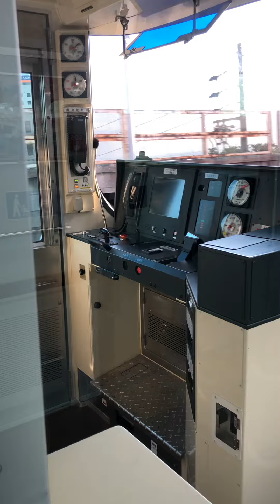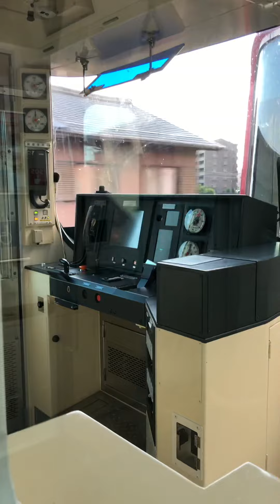今日の一コマ2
一コマと同系
細畑田神間を岐阜寄り中間乗務員室側から撮影